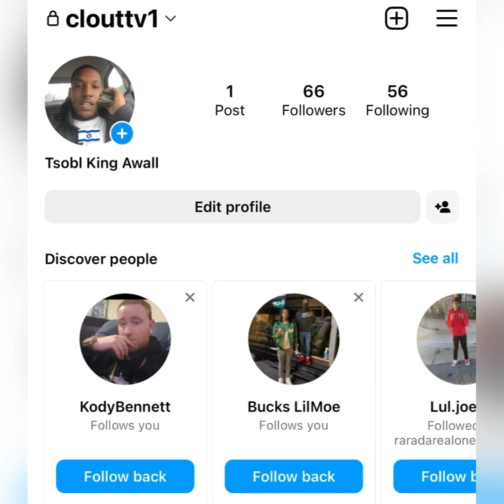“FBG Butta” 🥵 Reportedly Scared For His LIFE 😢 After Being Booked With KING LIL JAY Again (Update)